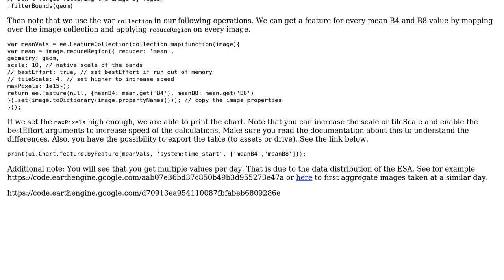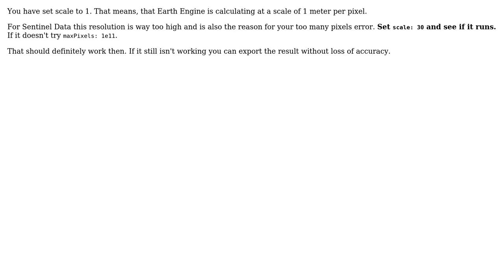GIS: GEE collection reductor (2 Solutions!!)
GIS: GEE collection reductor

With thanks & praise to God, and with thanks to the many people who have made this project possible! | Content (except music & images) licensed under CC BY-SA | Music | Images & others | With thanks to user TomazicM user Tamas user Kuik user JonasV and the Stack Exchange Network Trademarks are property of their respective owners. You are responsible for your own actions.